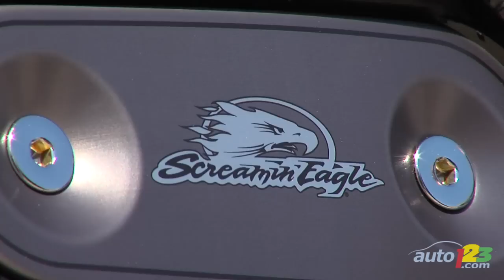The Auto123 Show 36x02 - Harley-Davidson Forty-Eight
to see more!

More 'Moto Madness!' how far can we get in a discussion on motorcycles without talking about Harley Davidson? Well, here's a member of their sportser family: The Forty-Eight!